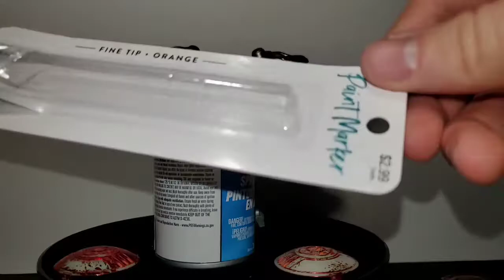Beast Wars Transmetal Rattrap Paint Fix/Restore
In this video we take a look at my custom restored Transmetal Rattrap from Beat Wars Transformers.

Red Paint- Testors Enamel Gloss Custom Red Metal Flake #1629

Orange Paint - Fine Tip Orange Paint Marker #392092

Both paints were purchased at Hobby Lobby